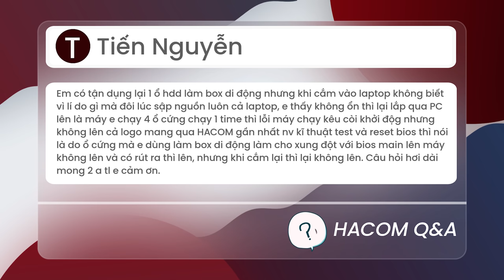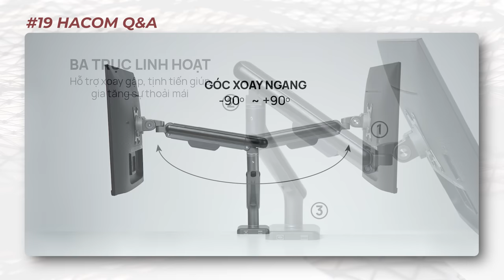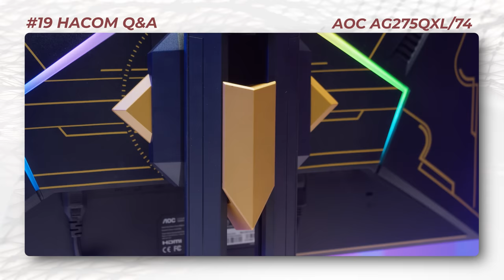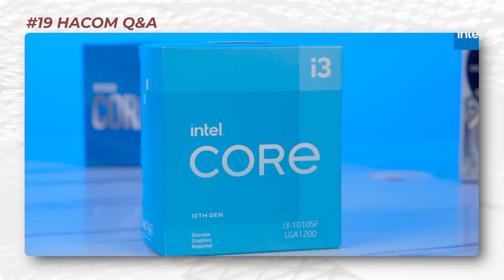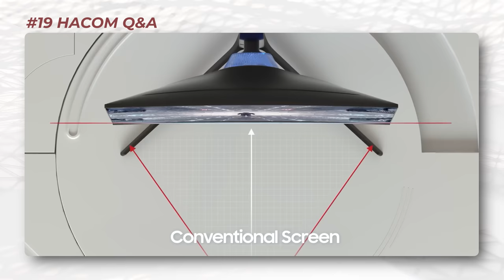Vì Sao CPU Load 0% Mà VGA Load 100%? Tản Khí 600K Nào TỐT NHẤT? | QnA #19 - Hỏi Đáp Máy Tính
0:00 QnA #19 - Hỏi Đáp Máy Tính
0:43 Ổ cứng cắm đâu chết đấy vì sao?
1:46 Chọn Arm màn hình như thế nào?
3:09 Màn hình nào 10 triệu cho Gaming và Đồ Hoạ tốt?
4:02 Tản khí từ 600-700k nào tốt cho i5 12600K?
4:56 GPU 99% CPU 0% là nghẽn cổ chai phải không?
5:57 Màn hình 2K 144Hz
6:58 Màn hình công 1000r, 1500r, 1800r là như nào?